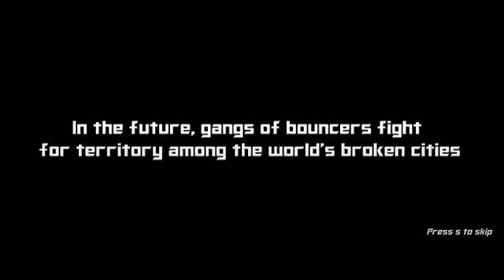Po-Go: Cohort 11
Po-Go is a two-player, 2D tug-of-war fighting game made in Flash. In the future, society has crumbled and gang wars run rampant in the once illustrious Metropolis. The preferred method of transportation is now highly advanced pogo sticks. Each player fights for a gang on a highway arena that stretches in both directions on the screen. Matches aren’t won or lost with a single kill, but with a series of kills granting you the right-of-way to run/fight/flee to your own goal-zone.

DEVELOPMENT TEAM::  John Carlson, Michael Contardo, Chase Suede, Mahesh Vele, Corey Wilmot

Notes:  Po-go requires Adobe Flash to play.  Double-click on the Pogo_Game.swf to load up.  Make sure the Pogo_Intro.swf is in the same folder as the Pogo_Game.swf.

The Florida Interactive Entertainment Academy, or FIEA, is a graduate game-design school at the University of Central Florida. Work on the latest game engines and be mentored by faculty with decades of game-making experience. In 16 months, you can earn a Master’s degree in Interactive Entertainment. Ranked Top 5 by the Princeton Review in 2011, 2012, 2013, 2014, 2015 & 2016.

LINKS!